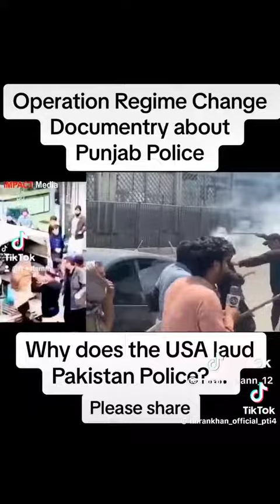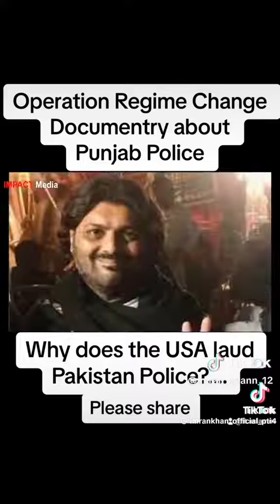Operation Regime Change Documentary about Punjab Police - Must watch till the end - must share